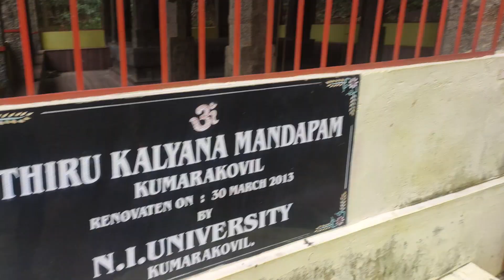21 July 2022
வள்ளி சுனை அருவி.
Viju vlogs. kanniyakumari naturelovers natural viju 90kids village youtube videos